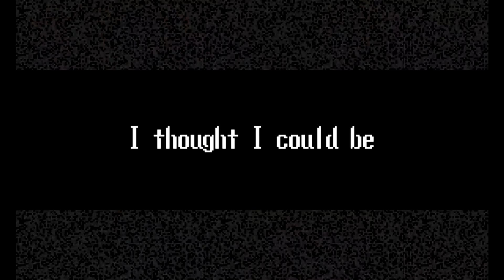Spooky's Jumpscare Mansion || 22. Specimen 3 death scene